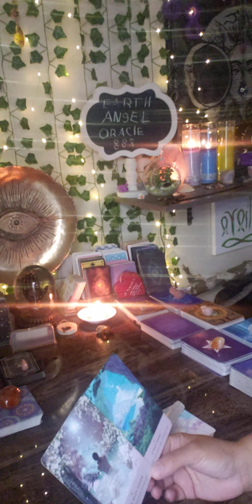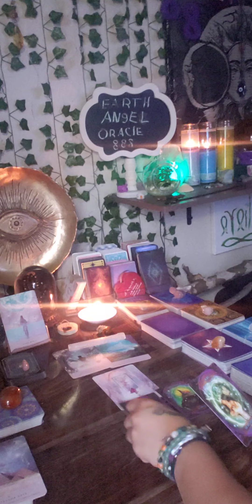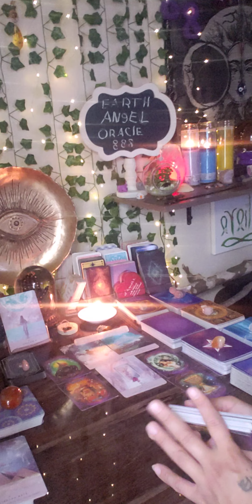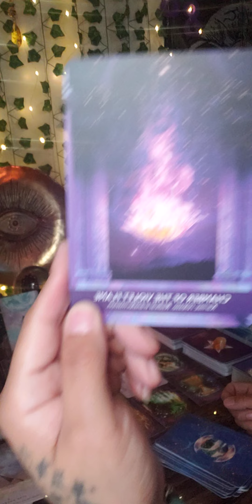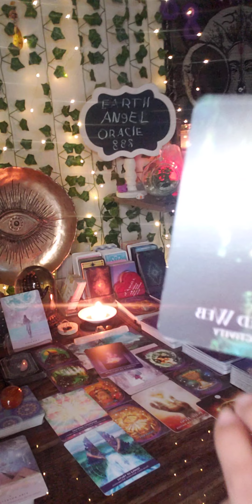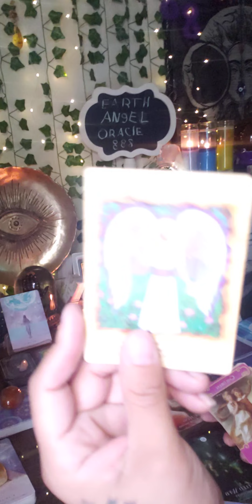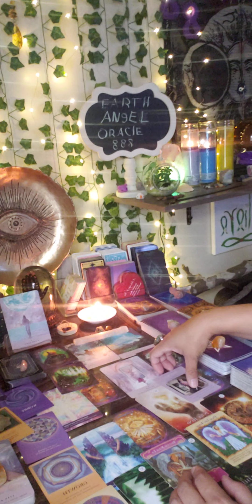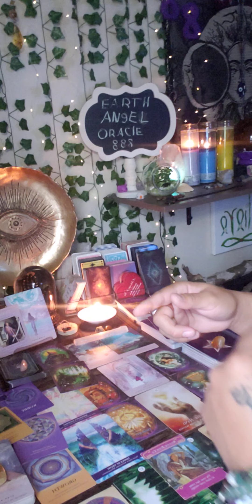Your being called to step into service. Use ur gift to help remove